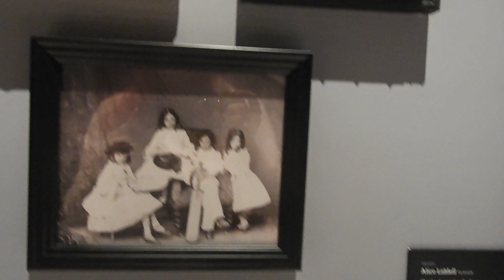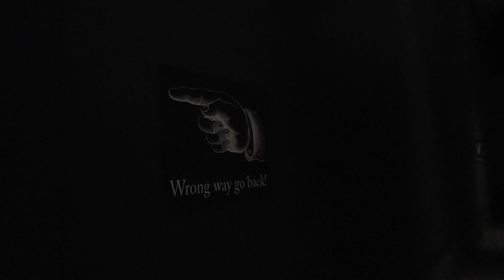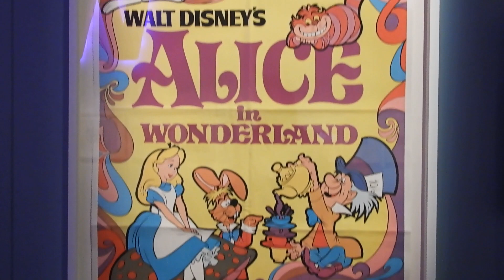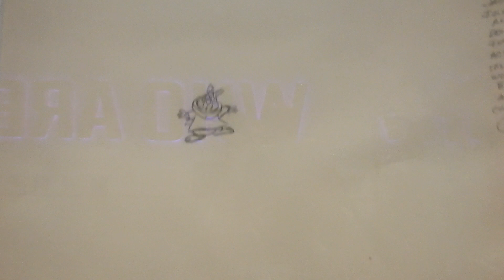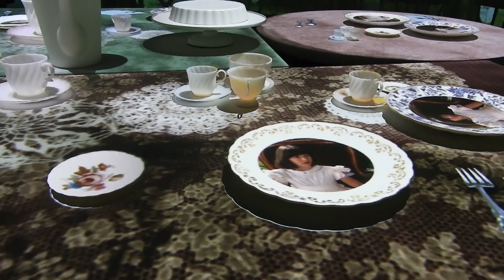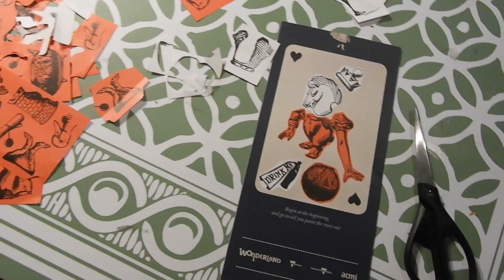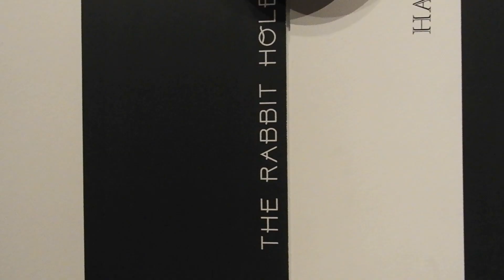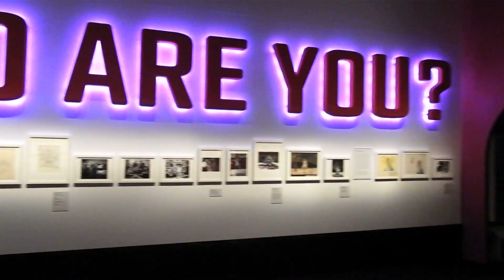Alice In Wonderland Exhibition Melbourne!!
Hiya!
I got to go to the Acmi Melbourne Alice in Wonderland exhibition on the 2nd of May! I t was so much fun!! It's still on for a few more months in Melbourne and I highly recommend taking a peep at it!
So here is my video I took ^^